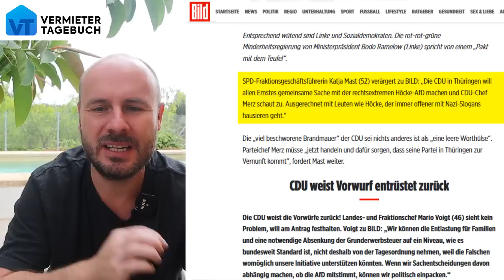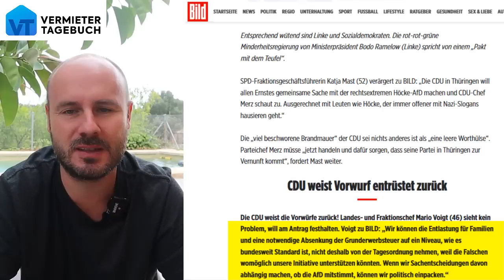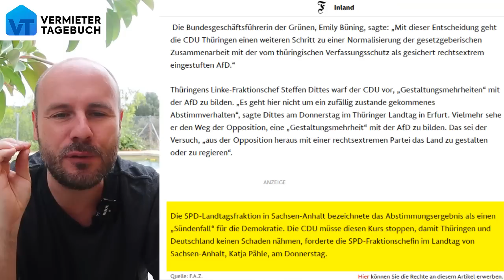Thüringen: CDU arbeitet mit AFD zusammen. Die Linke kocht!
In Thüringen entsteht gerade ein konservatives Bündnis aus CDU und AfD! Den CDU Landenspolitikern ist die Brandmauer mittlerweile vollkommen egal und deswegen drehen die Linken komplett durch! Ramelow spricht von einem „Pakt mit dem Teufel“, doch dabei liegt der Skandal ganz woanders!